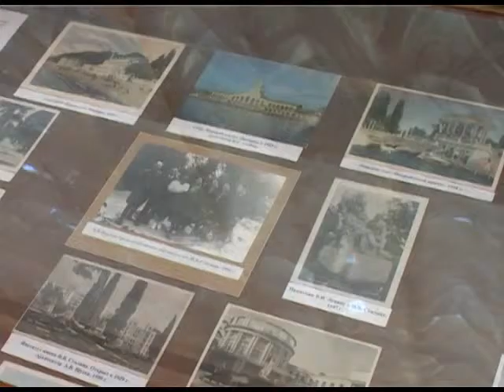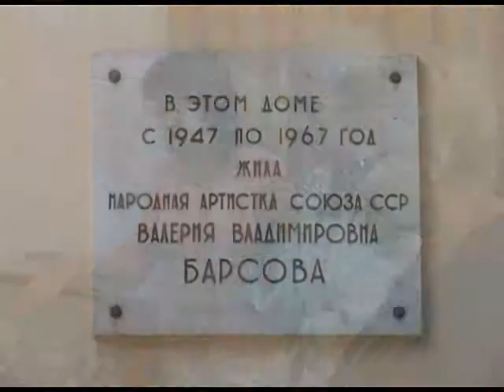В доме-музее Валерии Барсовой открылась новая экспозиция. Новости 24 Сочи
В одной из главных достопримечательностях Сочи, доме-музее великой русской певицы Валерии Барсовой открылась новая экспозиция «Сочи глазами Барсовой». Она рассказывает о культуре и быте горожан с 1947 по 67 год, т.е. в период проживания на курорте оперной певицы.
Сочи. Новости.
Телеканал Эфкате.